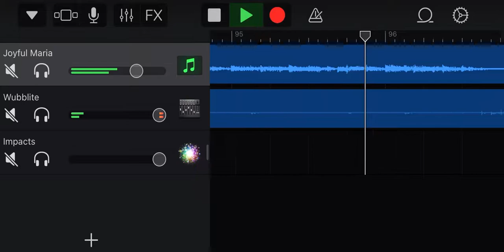My Singing Monsters | What if Wubblite was in the Joyful Maria song? (Ft.@ExclaimInc)